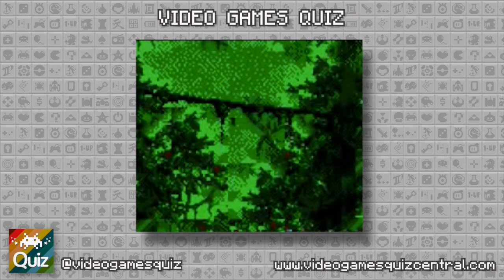Guess the game #1 - Video Games Quiz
Can you name the game? for all the answers and daily gaming trivia!!!

How many games can you name? for all the videogames quiz series on iOS, Android, Facebook and Twitter!